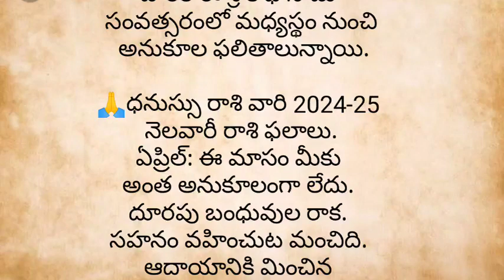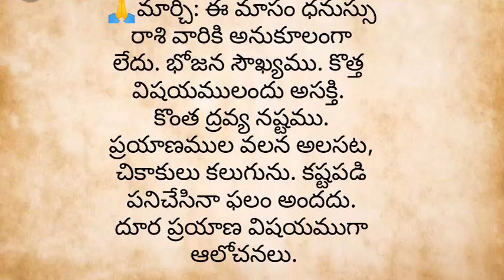Ugadi Rasi Phalalu 2024:ధనుస్సు రాశి ఉగాది రాశి ఫలాలు.ఆదాయం, వ్యయం.ధర్మ సందేహాలుugadipanchangam2024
2023, dasara navaratri 2023

అదృష్టం మూవీ, అదృష్టం, అదృష్టం మూవీ సాంగ్స్, అదృష్టం రత్నం, అదృష్టం సాంగ్స్, అదృష్టం _ ఐశ్వర్యం _ సమస్త _ కోరికలు నెరవేరడానికి, ఆడదాని అదృష్టం, కలిసొచ్చిన అదృష్టం, అదృష్టం కలిసి రావాలంటే ఏం చేయాలి

రాశులు తెలుసుకోవడం ఎలా, రాశులు వాటి ఫలితాలు, రాశులు పన్నెండు, రాశులు ఎన్ని, రాశులు అక్షరాలు, రాశులు ఎలా తెలుసుకోవాలి, రాశులు పేర్లు, రాశులు నక్షత్రాలు పేర్లు, రాశులు, రాశులు నక్షత్రాలు
ధనియాల పొడి, ధనియాల కషాయం, ధనం మూలం ఇదం జగత్, ధనుష్ తెలుగు మూవీస్, ధనుష్, ధనియాలు ఉపయోగాలు, ధనుష్ రాశి, ధనస్సు రాశి, ధనుష్ సాంగ్స్, ధనుస్సు రాశి

రాశులు వాటి ఫలితాలు, రాశులు వాటి పేర్లు, రాశులు ఎలా తెలుసుకోవాలి, రాశులు అక్షరాలు, రాశులు పన్నెండు, రాశులు నక్షత్రాలు, రాశుల పేర్లు, రాశులు నక్షత్రాలు పేర్లు, రాశులు, రాశులు పేర్లు🙏